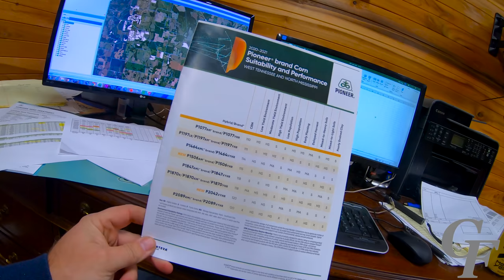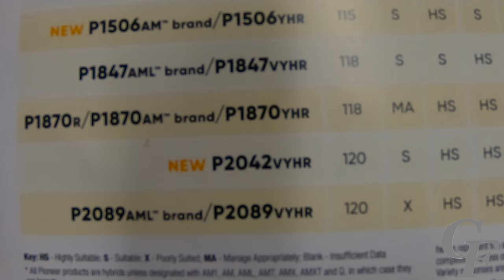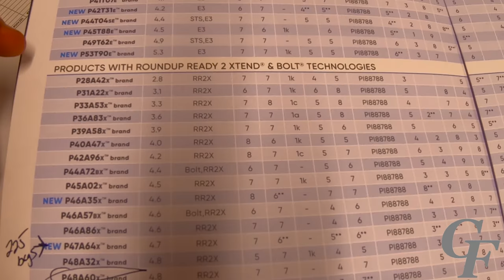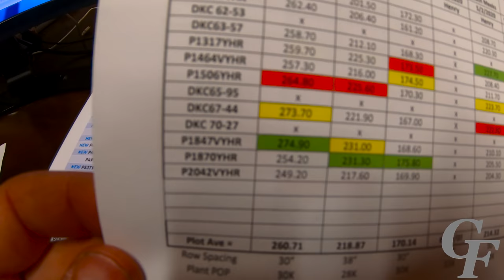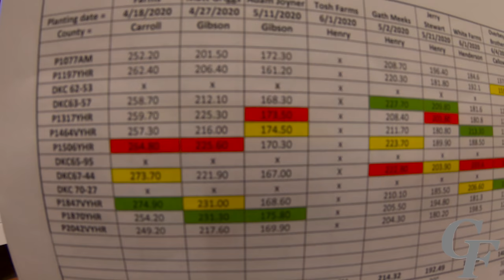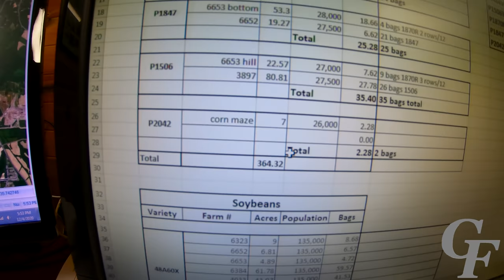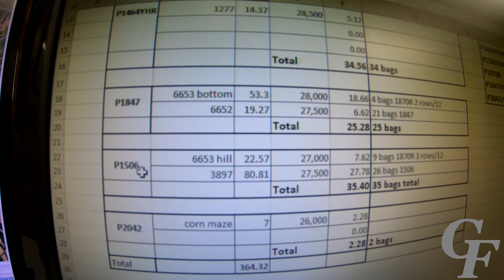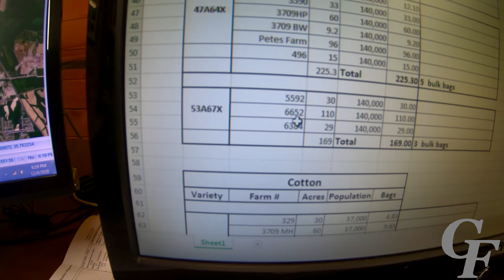12/5/20: Is It Already Time To Buy Seed For Next Year?!?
With the deadline for early order discounts of Pioneer seed quickly approaching, Matt explains some of the thought process behind making one of his most critical decisions of the year, selecting seed varieties.